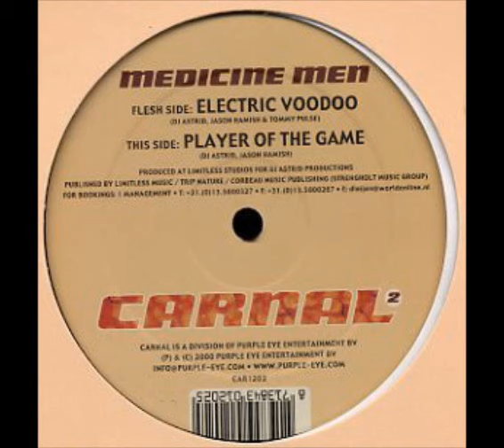Medicine Man - Electric Voodoo (A)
Medicine Men ‎- Electric Voodoo
Sello:Carnal ‎
Formato:Vinyl
País:Netherlands
Fecha:2000
Género:Electronic
Estilo:Hard House, Hard Trance
Written By DJ Astrid, Jason Hamish, Tommy Pulse